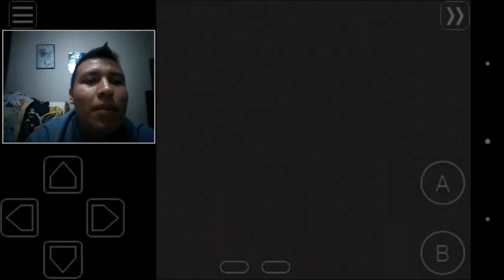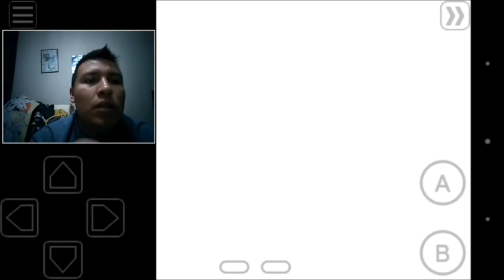POKEMON EDICIÓN AMARILLA PARTE 12 "ERIKA ERES MOLESTA LA VERDAD" -KV117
POKEMON EDICIÓN AMARILLA PARTE 12
Agradecimientos a
- Beauty League
- Pokémon Utopía
- Grupo OFICIAL del